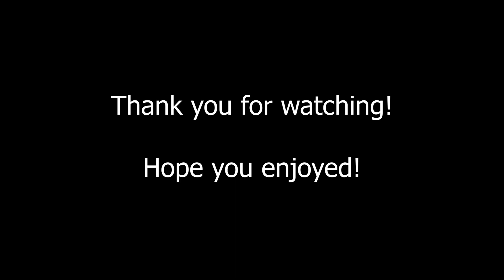HIDDEN - A Short Film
You can run. You can hide. But you will never escape.